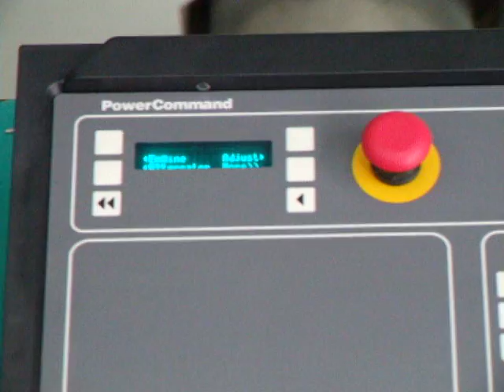1500 kW Cummins generator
Start up of a Cummins 1500 kW diesel genset.  This thing is a beast but it runs very smoothly.